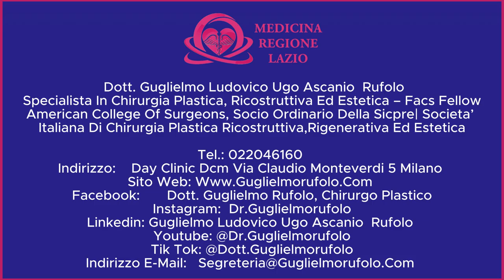🟣 DOTT. GUGLIELMO LUDOVICO UGO ASCANIO RUFOLO - LIFTING DEL SENO E MASTOPLASTICA ADDITIVA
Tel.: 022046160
Indirizzo: DAY CLINIC DCM VIA CLAUDIO MONTEVERDI 5 MILANO
Facebook: Dott. Guglielmo Rufolo, Chirurgo Plastico
LINKEDIN: Guglielmo Ludovico Ugo Ascanio  Rufolo